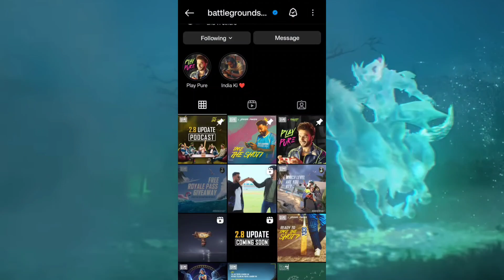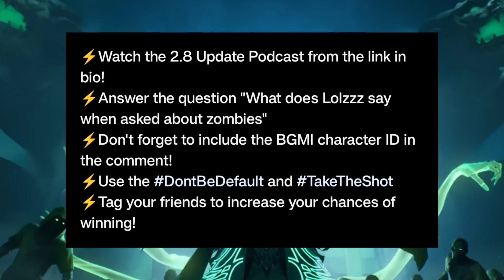BGMI GIVING FREE ROYAL PASS TO EVERY PLAYER | BGMI 2.8 UPDATE | BGMI NEW EVENT.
In Today's video I am gonna show you BGMI ROYAL PASS GIVE AWAY FREE ROYAL PASS BGMI 2.8 RELEASE DATE AND NEW BGMI EVENTS.

bgmi free bonus uc event ?
the fool blessing crate opening
purchase gifts event & mythic forge bgmi
free material with ag in bgmi